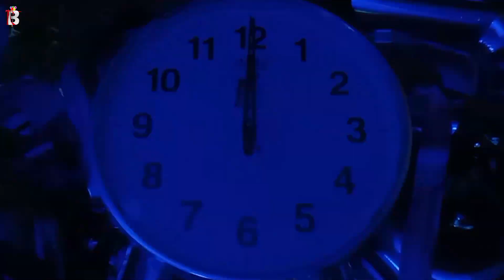Mamta Happy Birthday - Birthday Video Song | Birthday Songs With Names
Happy Birthday Mamta from Billion best Wishes. May this year bring you endless joy, success, and unforgettable moments. Here's to achieving all your dreams and making every wish come true. Have an amazing day filled with love and laughter! 🎂✨
Singer: Panjery

Hey Mamta!